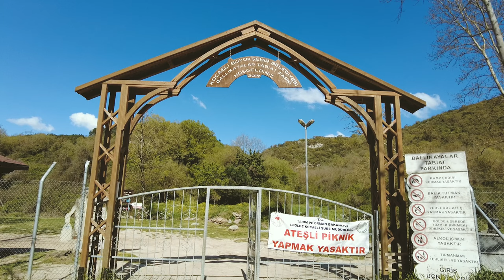Ballıkayalar Tabiat Parkı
DJI Pocket 2 ile çekilmiş, Premiere Pro ile düzenlenmiştir.
İyi seyirler.

Ballıkayalar Tabiat Parkı, Türkiye’nin Kocaeli ve Sakarya illerinde yer alan Gebze ilçesinde bulunmaktadır. Bu büyülü doğal alan, 1.500 hektarlık bir alana sahip olup, Türkiye’nin en büyük tabiat parklarından biridir. Ballıkayalar Vadisi, çevresindeki doğal güzellikleri, uzun ve düz sahilleri, çam ormanları, göletleri ve tertemiz havasıyla ziyaretçilerini büyülemektedir.

1995 yılında tabiat parkı olarak ilan edilen Ballıkayalar Tabiat Parkı, 1600 hektarlık bir alan üzerinde yer almaktadır. Yarı nemli iklim koşulları ve zengin bitki örtüsü ile çeşitli hayvan türlerine ev sahipliği yapmaktadır. Ayrıca, Türkiye’de kaya tırmanışı sporunun başladığı yer olarak da bilinmektedir.

Ballıkayalar Tabiat Parkı’nda gezilecek ve deneyimlenecek birçok aktivite bulunmaktadır:

Trekking (Doğa Yürüyüşü): Ballıkayalar, trekking için ideal bir mekandır. Gruplar halinde yapılan doğa yürüyüşünde birçok canlıyla karşılaşabilir ve vadinin en egzotik noktalarını keşfedebilirsiniz.
Dağcılık: Dağcılık, Ballıkayalar Tabiat Parkı’nda yapılan popüler sporlardan birisidir. Profesyonellerin yardımlarıyla dağa tırmanmak için kısa bir eğitim alabilir ve bu deneyimi profesyonellerle beraber yaşayabilirsiniz.
Kamp: Kamp alanları bulunmasa da piknik yapılan yerlerde tuvalet ve su imkanı mevcuttur. Eğer piknikçilerden uzak bir yerde kamp yapmak isterseniz, tüm eşyalarınızı taşıyıp parkın içlerine gitmeniz gerekecektir.

Konum ve Ulaşım Bilgileri:

Ballıkayalar Tabiat Parkı, Gebze’ye yaklaşık olarak 8 km kadar uzaklıkta yer almaktadır. Tavşanlı Köyü’ne ise 1 km uzaklıktadır. Açık adresi: Barış Cd., 41400 Tavşanlı Köyü – Gebze / Kocaeli 3.
Ballıkayalar Tabiat Parkı, doğa severler için unutulmaz bir deneyim sunmaktadır. 🌿🏞️